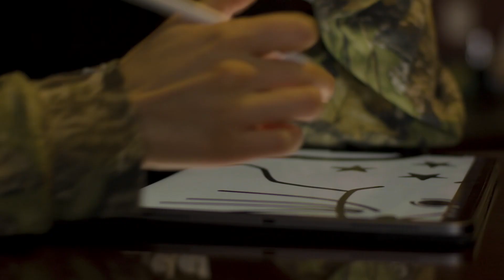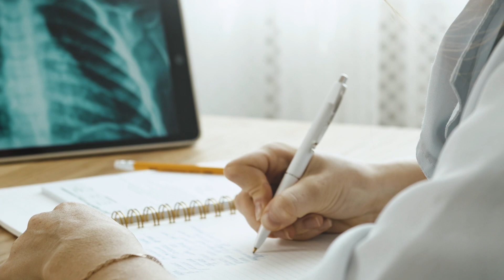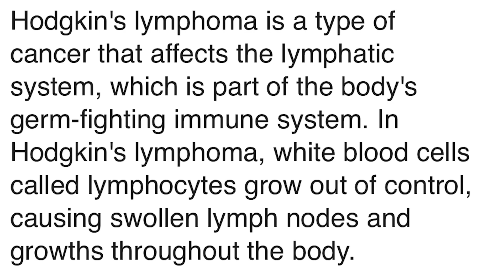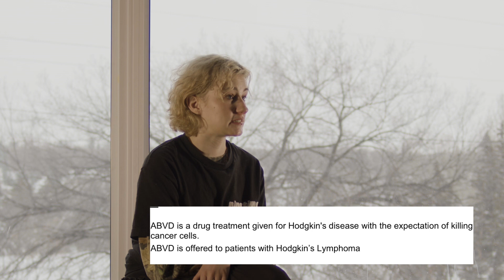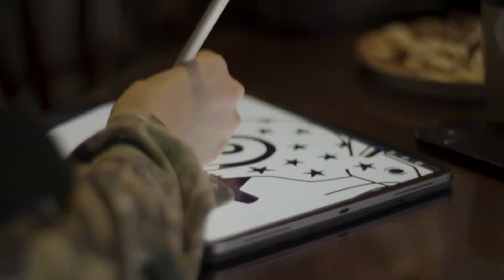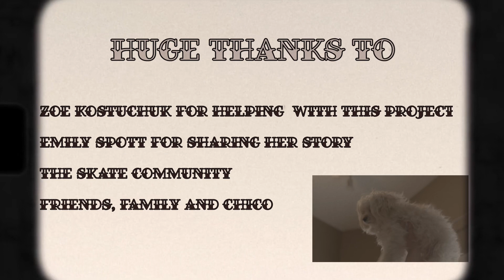How Skateboarding Saved My Life